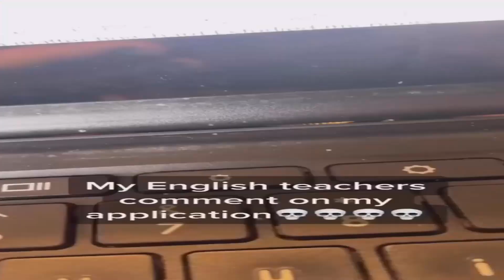They got The..